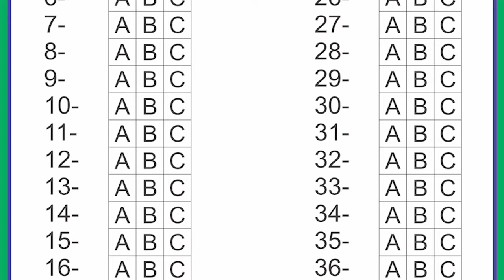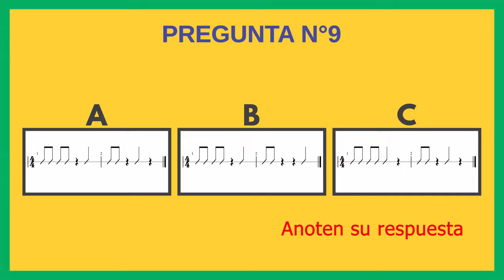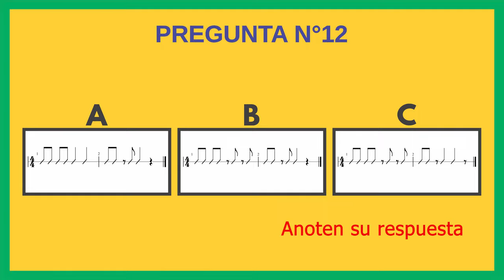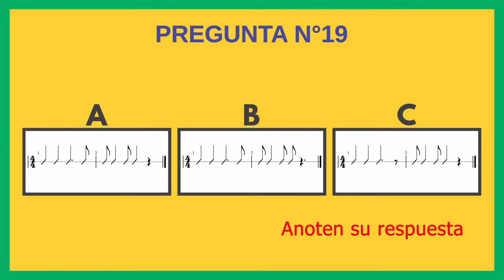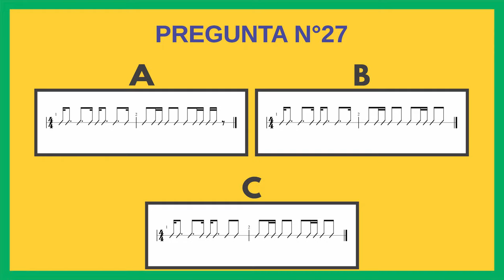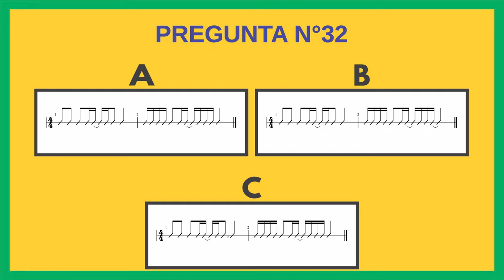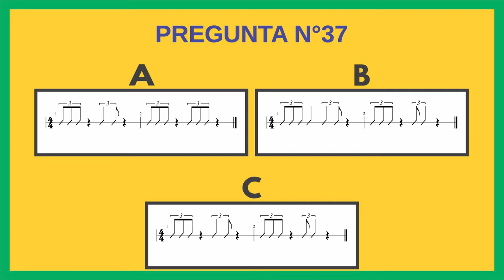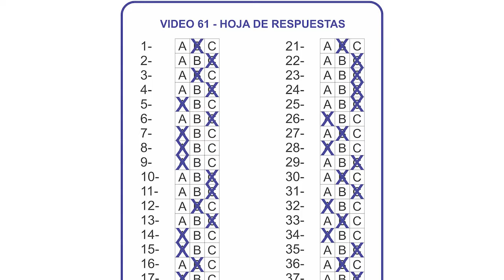061 DICTADO RÍTMICO. PONGA A PRUEBA SUS CONOCIMIENTOS.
Este es un excelente desafío para principiantes y avanzados: Un dictado rítmico con 40 preguntas de todos los niveles. Escoja la opción que en su concepto corresponde con el audio de cada ejercicio.

CAPÍTULOS
00:00 Cabezote de presentación
00:15 Saludo de bienvenida y explicaciones iniciales
01:06 Preguntas 1 a 5
03:52 Preguntas 6 a 10
06:26 Preguntas 11 a 15
09:12 Preguntas 16 a 20
12:45 Preguntas 21 a 25
15:34 Preguntas 26 a 30
18:22 Preguntas 31 a 35
21:10 Preguntas 36 a 40
24:05 Respuestas
26:43 Despedida

RECOMENDACIONES ESPECIALES

La principal recomendación que quiero hacerles, como autor de estos videos de enseñanza musical, es la siguiente:

Cuando una persona estudia música en una universidad le dejan lecciones para ser evaluadas días después. Cada alumno estudia en su casa, en el transporte público, en la calle, en su casa, y estudia numerosísimas veces cada ejercicio porque sabe que para aprender a leer música y llegar al dominio de ella, hay que practicar un número muy grande de veces. Inclusive, cuando están llamando a los estudiantes para presentar su examen oral de solfeo, siguen estudiando las lecciones que serán evaluadas.

Amigos: estudien muchísimo. Es importante tener disciplina y constancia para llegar a ser muy buenos en la lectura musical, en el solfeo tanto hablado como entonado o cantado. Sin práctica es imposible dominar nada. A mis alumnos les digo: No esperen llegar a ser excelentes en nada sin practicar. Nunca serán buenos en matemáticas, en idiomas, en deportes, en el manejo de un automóvil, etc., si no desarrollan hábitos de estudio permanentes.

En la música pasa algo adicional: Se aprenden cosas pero además se tienen que desarrollar ciertas destrezas. Por ello, es inviable practicar a veces, unos días si, y otros días no. Una pausa de 24 horas sin practicar un instrumento, por ejemplo, se va a notar, el público se va a dar cuenta de que el intérprete no está estudiando lo suficiente.

Hagan la prueba y me van a dar la razón: Que nunca pasen 24 horas sin practicar su instrumento musical favorito.

Los profesores de la Academia Mundo de la Música, desde el norte de Bogotá Colombia, están dispuestos a servirles con profesionalismo y con una gran pedagogía, similar a la que pueden ustedes observar en cada uno de estos videos.

No hay mejor compañía para una persona, a cualquier edad, que la música. Creo que no necesito hacérselo entender porque la gran mayoría de la gente lo tiene claro.

051- SOLFEO CON GRANDES CANCIONES
052- SOLFEO PASO A PASO
053- SOLFEO PARA PRINCIPIANTES DESDE CERO
054- SOLFEO RÍTMICO A DOS PLANOS. VIDEO #1
055- SOLFEO RÍTMICO A DOS PLANOS VIDEO #2
056- CONSEJOS PARA COMPRAR UNA GUITARRA
057- SOLFEO CON EL TRESILLO DE NEGRA USANDO CINCO BOLEROS
058- SOLFEO RÍTMICO PROGRESIVO 1
059- SOLFEO RÍTMICO PROGRESIVO 2
060- SOLFEO RÍTMICO PROGRESIVO 3
061- DICTADO RÍTMICO

PRINCIPALES VIDEOS QUE PUEDEN AYUDAR ESTA PRESENTACIÓN:

Los siguientes son los enlaces a muy buenos videos que les pueden servir a todos ustedes:

Este video es especial para todos aquellos que estén buscando:
curso básíco de solfeo para principiantes
Curso básico de lectura musical desde cero
Lecciones de solfeo para principiantes
Tutorial de solfeo para principiantes
Tutorial de solfeo desde cero
Curso de lectura musical para principiantes
Curso de lectura musical desde cero

Esperamos que disfruten mucho este video. Cualquier duda o pregunta me la pueden dejar en los comentarios.